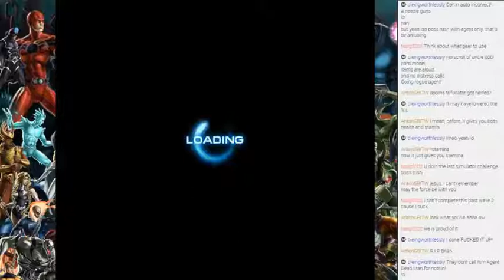Live Stream 9/6/14 Part 5: Marvel: Avengers Alliance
. Originally Recorded During the Live Stream of September 6th 2014.